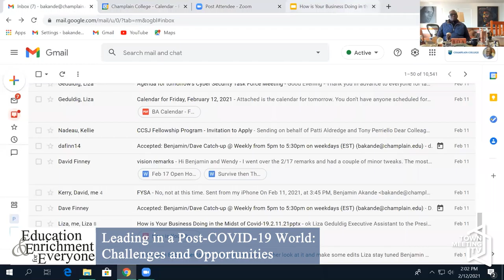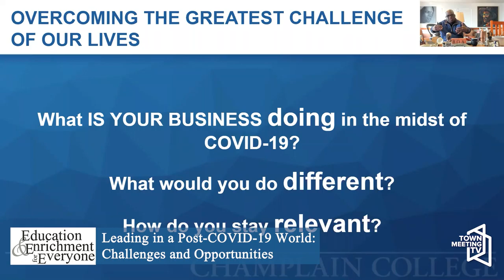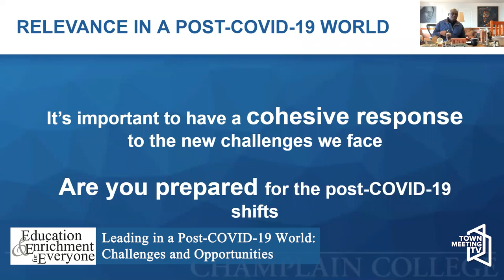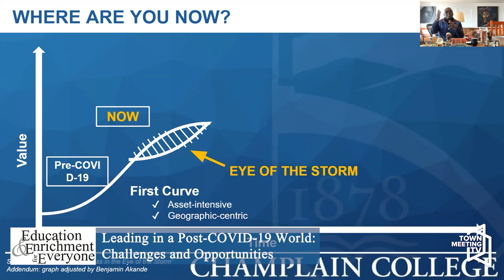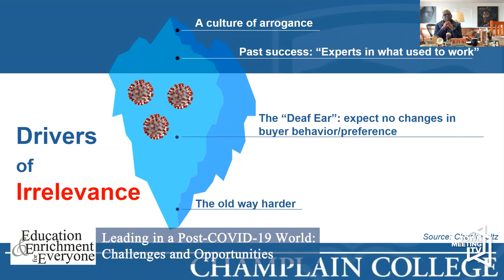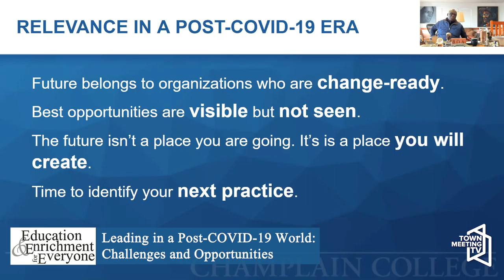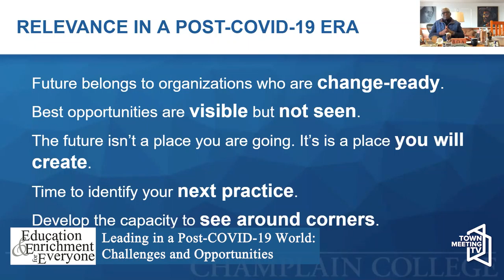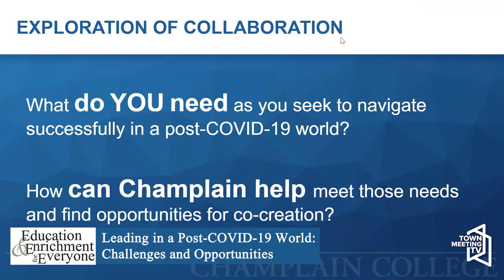EEE: Leading in a Post-COVID-19 World - Challenges and Opportunities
2/12/2021

Benjamin Ola. Akande, President, Champlain College